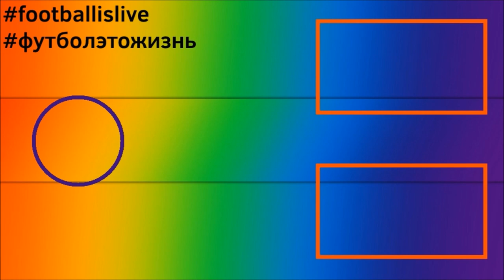КАРЬЕРА ЗА ПСЖ l FIFA 22 l МНОГО ПРОПУСКАЕМ #7